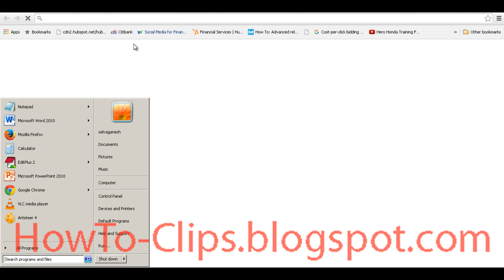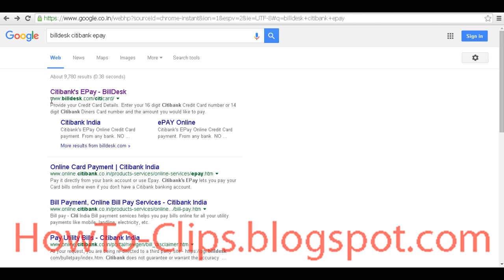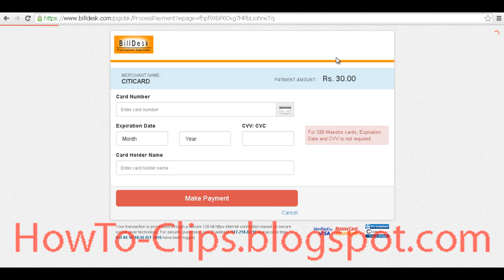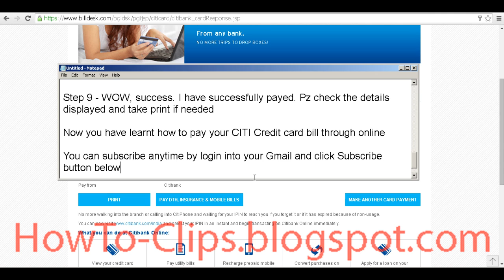How to Pay CitiBank Credit Card Bill Online using Debit Card thorugh Billdesk Epay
Paying your Citi Credit card bill is easy, multiple ways to pay your credit card bill through online. This video will explain payment through Billdesk Epay